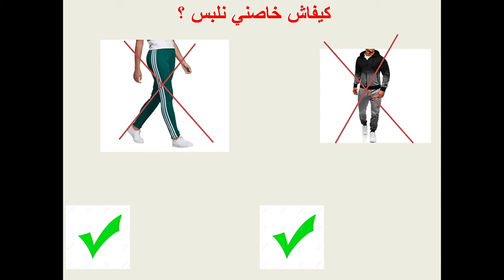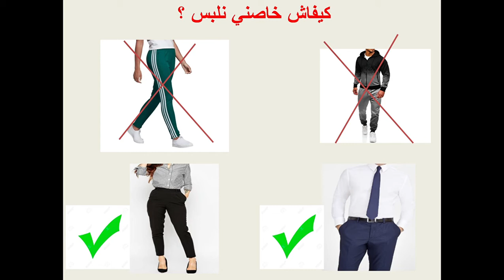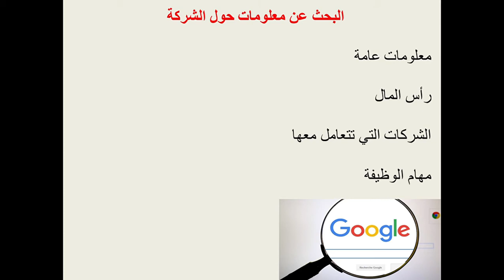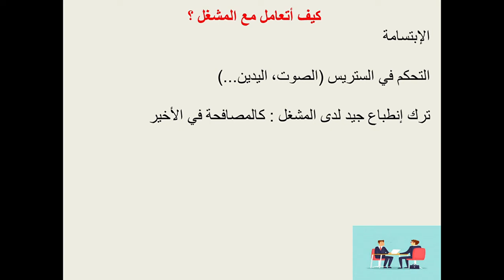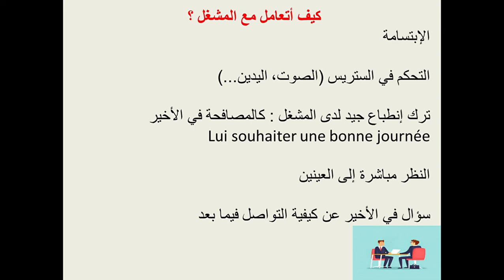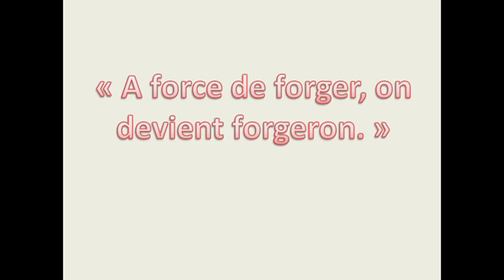Entretien d'embauche|كيف تهيء نفسك و تنجح في مقابلة عمل لأول مرة ؟ كل الأسرار في 5 خطوات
Bienvenue dans ma nouvelle chaîne .

Merci d'avance et j'espère que cette chaîne soit utile pour vous.